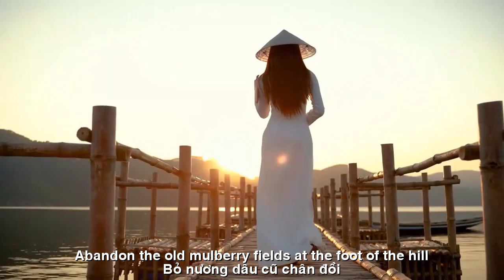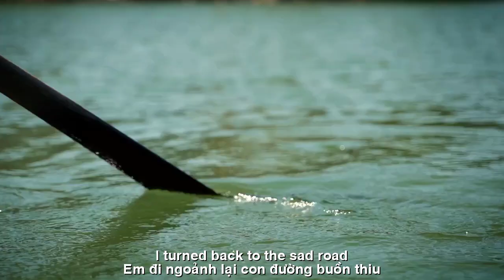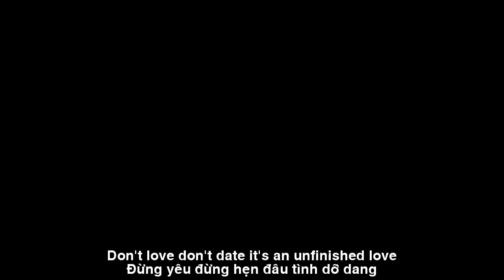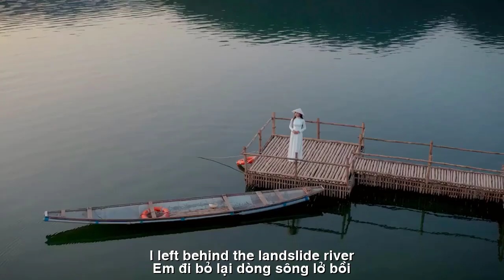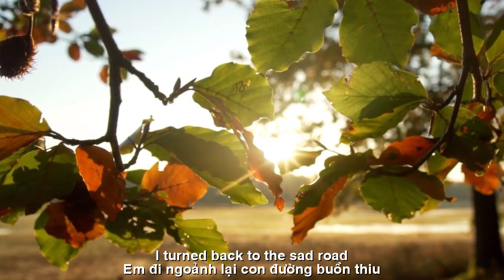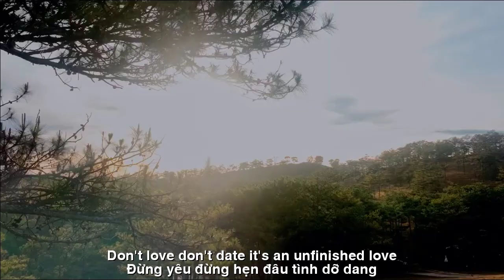[FULL HD]NGÀY EM ĐI ||THE DAY YOU LEAVE ||HOÀI VŨ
TÁC PHẨM:NGÀY EM ĐI
||THE DAY YOU LEAVE ||
THƠ:HOÀI VŨ
NGÀY EM ĐI...
Em đi bỏ lại bến đông
Em đi bỏ lại dòng sông lở bồi
Bỏ nương dâu cũ chân đồi
Bỏ người thương nhớ bên đời mộng du
Em đi vào độ cuối thu
Gió mùa lá đổ...lời ru tình buồn
Một chiều nắng vàng nhạt buông
Em đi ngoảnh lại con đường buồn thiu
Bến đông lá đổ muôn chiều
Dòng sông phẳng lặng gió hiu hiu buồn
Nong tằm gác lại vấn vương
Người thương biền biệt ở phương trời nào
Hoàng hôn vạt nắng nao nao
Em ơi ! Chiều ấy biết bao...niệm tình
Phải chi ngày đó đôi mình
Đừng yêu, đừng hẹn...đâu tình dở dang
Em đi bỏ lại chiều vàng
Bỏ người thương nhớ...sang ngang cuộc tình.
                                                             Hoài Vũ
I left the east port
I left behind the landslide river
Abandon the old mulberry fields at the foot of the hill
Leaving loved ones behind and sleepwalking through life
I went in late fall
Monsoon leaves fall...sad love lullaby
A pale yellow sunny afternoon
I turned back to the sad road
Winter wharf leaves fall all afternoon
The river is calm and windy and sad
Silkworm silkworms put aside the problem
In what direction is the loved one separated?
The sunset is awe-inspiring
Hey ! That afternoon there were so many thoughts of love
If only we were together that day
Don't love, don't date...it's an unfinished love
I left behind the golden afternoon
Leaving the person you miss... moving on from love.
                                                              Hoai Vu
Đường liên kết của video